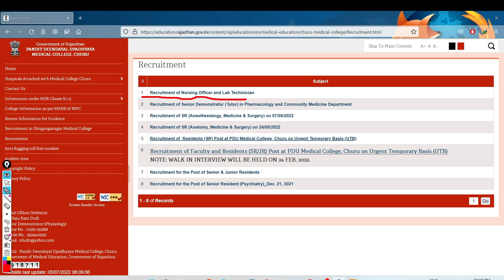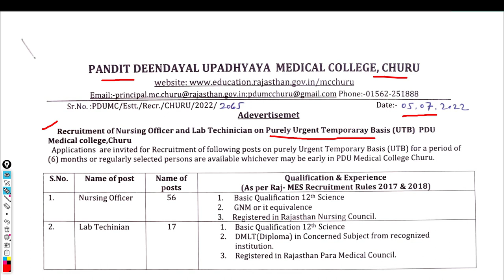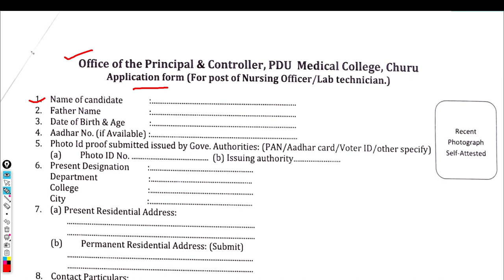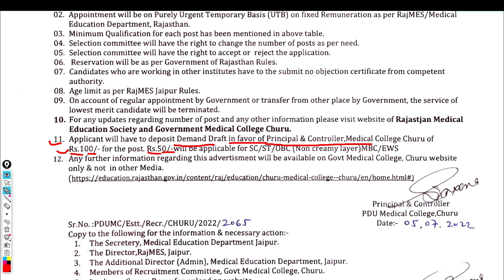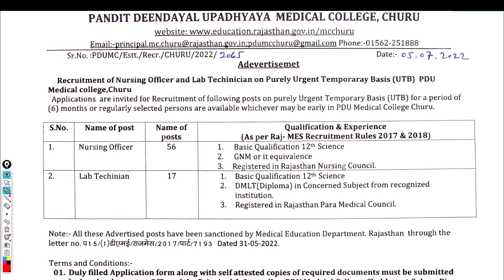Latest Rajasthan Nursing Officer & Lab Technician Vacancy 2022 | Churu Rajasthan | Job High